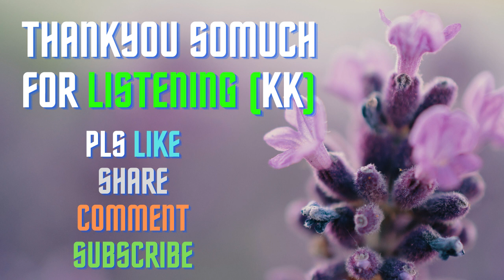Vijeta / Part - 2 / Written by Pebbili Hymavathi / Telugu Audio Novel Read by Radhika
Discover the compelling world of Pebbili Hymavathi's Telugu novels and stories, now brought to life through captivating audio narration by Radhika AS. These timeless stories, filled with rich emotions, unforgettable characters, and deep cultural insights, have left a lasting impact on Telugu literature.